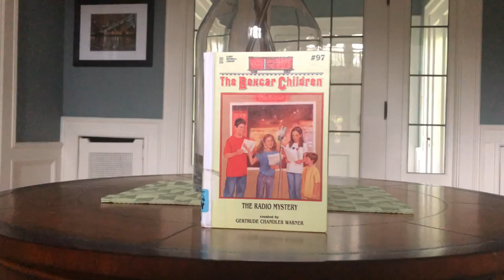The Boxcar Children, The Radio Mystery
Book Report Commercial - Roxboro